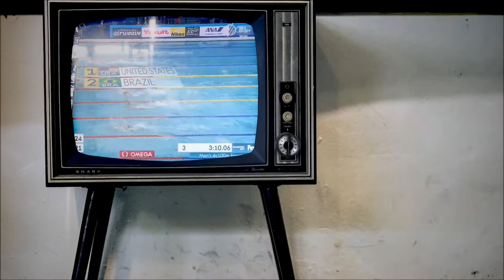Jövő Bajnokai - Abonyi-Tóth Gréta